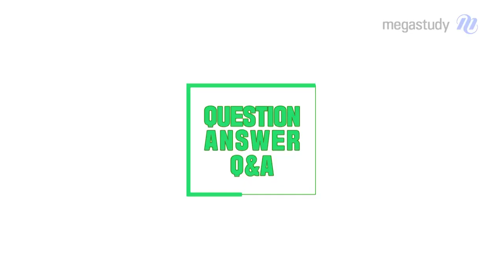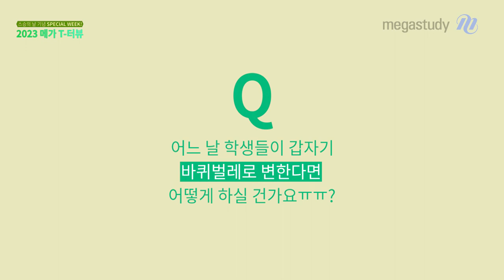이다지, 배기범 선생님의 반려동물 자랑 잔치!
오직 메가스터디에서만 볼 수 있는 메가쌤 T-터뷰!
메가쌤의 TMI가 궁금하다면? 지금 영상으로 확인해보세요~!